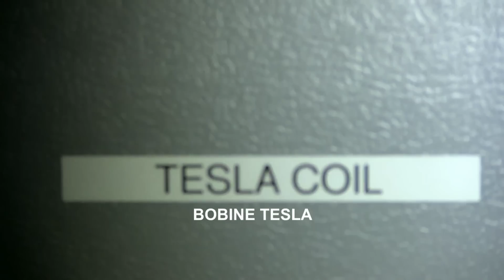L'équipement d'un chasseur d'esprit ? I Ghost Stalkers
Vous souhaitez tout connaitre de l’équipement d’un parfait chasseur d’esprits maléfique. Vous avez soif de connaitre le matériel dont on a besoin pour détecter les portails qui mènent vers  l’au-delà. Alors  regardez cette vidéo qui vous présente une partie de l’équipement utilisé par Chad Lindberg et John E.L. Tenney, pour traquer les phénomènes paranormaux dans cet hôpital hanté de Géorgie

Ghost Stalkers : tous les samedis à 21.50
Plus d’informations